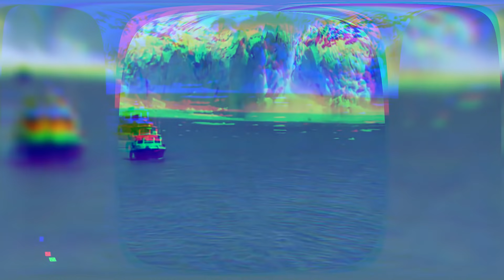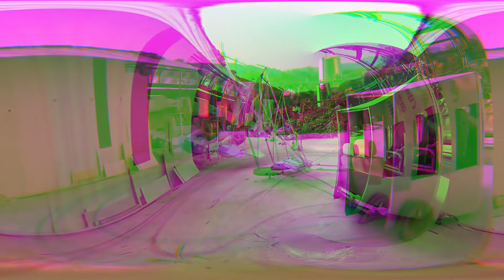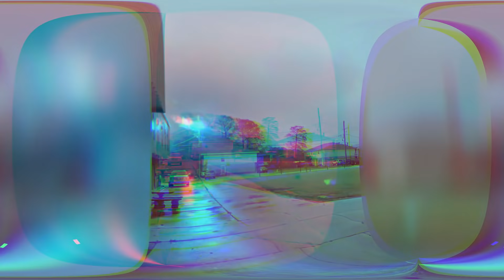То, Что Удалось Снять На Камеру, Повергнет Вам в ШОК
Случаются в жизни моменты, когда с сожалением думаешь – эх, была бы камера под рукой… А есть счастливчики, которым и момент подвернулся, и камера была рядом. Смотрите сами: